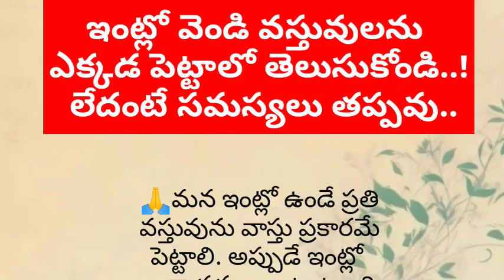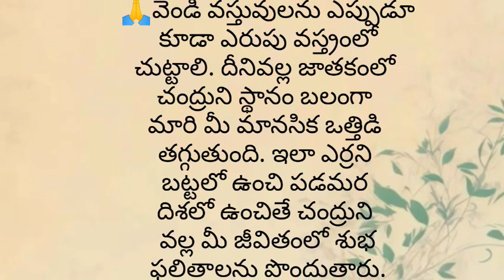ఇంట్లో వెండి వస్తువులను ఎక్కడ పెట్టాలో తెలుసుకోండి..! లేదంటే సమస్యలు తప్పవు..